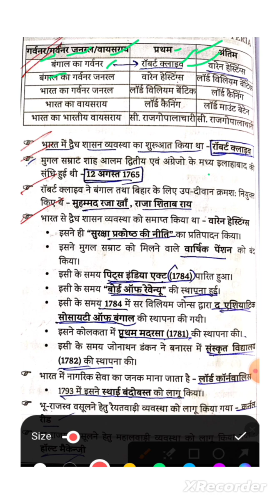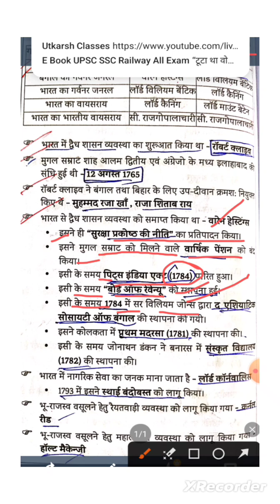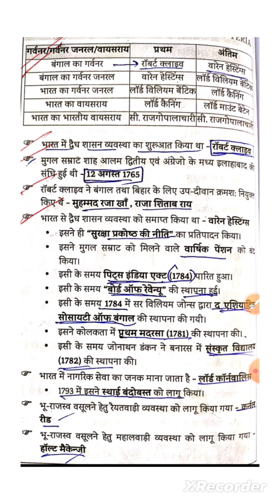Bihar Sikshak bharti||BPSC 69 prelims||BIHAR Police||History|BSSC CGL Mains||BIHAR TEACHER Exam|Tet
lucent gk,gk gs,polity gk,gk for all.gk gs in hindi,gk gs
question,gk gs live class,gk gs 2020,gk gs tricks in
hindi,gk gs railway,lucent gk gs,competitive exam gk
gs,gk gs group dgk gs ssc,important gk questions and
answers in hindigk,gk ssc,gk gs
rpf,history.geography.gk question.gk quiz in hindi,GK
For SSC CHSL,GK For SSC 10+2,GK For RRB,GK For
railways Exam,GS For SSC CGL,GS For SSC
CHSL,History General Knowledge, sítgIH HH4 AH
History GK GS GA 10,000 Important Questions
General knowledge For SSC RAILWAYS UPSC CLAT
CDS NDA RPSC RSSB POLICE CONSTABLE MPPSC
UPPSC NAT JRF CTAT PTET BSTC Banking RBI IBPS
SBI PO Clerk RRB NTPC DMRC LIC NDA CAPF SI AlI
Competitive Exam 100 Most Important History GK
Questions With Answers For All Competitive Exams
1000 History GK GS Question from Lucent Part-1
Lucent History GK as for All Competitive Exams like
SSC Railway IB Bank UPSC BPSC MPSC PCS etc.
General Awareness For SSC General Awareness
Questions General Awareness Questions In Hindi
General Awareness RRB JE
BPSC CGPSC General Knowledge Indian
Constitution MPPSC MPSI Polity RAS RRB ALP RRB
Group D RRB NTPC RRB Railway SSC UP
Police UPpSC UPSC Vyapam RAų ifaurH
Complete Modern History Marathon | GENERAL
GEltt | BIHAR TEACHER 7th PHASE | fgR SUPERTET |
In today's class, we have discussed BPSC fRrA ASIfİ
| BPSC Teacher Live Class | fER SUPERTET 2023|
Teacher Vacancy in Bihar | bpsc, Bihar 7th Phase 2023
| BIHAR SPECIAL+ GK& CURRENT AFFAIRSI part-01|
fasR fRTG Hi, BIHAR TEACHER 7th PHASE LATEST
NEWS | BIHAR TEACHER VACANCY 2023 | BIHAR 7th
PHASE Exam Date 2023| Bihar Teacher News | Bihar
Teacher Niyojan Latest News | Bihar Teacher Vacancy
2023 Latest News | Bihar Teacher Salary | Bihar
Teacher Eligibility Criteria 2023 | Bihar Teacher Bahali |
Bihar 7th Phase Syllabus Out 2023 | bpsc teacher
eligibility criteria | bpsc teacher syllabus out | BPSC
Teacher Syllabus In Hindi | Bihar Teacher 7th Phase
Latest News | BPSC Teacher Syllabus In Hindi 2023 |
Bihar Teacher BPSC Syllabus 2023 | Bihar Teacher
Syllabus GII| BPSC Teacher Syllabus In Hindi | BPSC
Teacher Vacancy Books | BPSC Teacher Syllabus in
Hindi | Bihar 7th Phase Syllabus Latest News | Bihar
Teacher Vacancy | Bihar 7th Phase 2023 | faIR fRrYA
HtExam Pattern & Syllabus Out!! | BPSC Teacher
Syllabus in Hindi, IAS Ranjit Singh
aa, 1etf